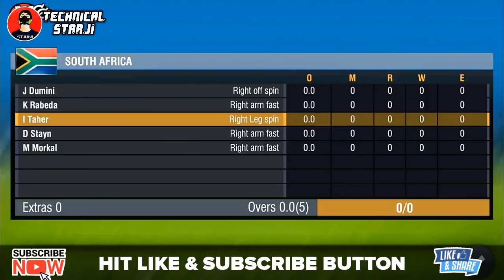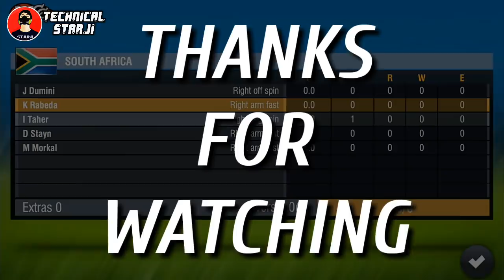WCC2 & Real Cricket 18 Update | नया Features LIVE Audience Or Ultra Edge Hotspot | in Hindi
Hello Friends Kese Ho Ap Sabb To Aj Me Apko Is Video Me Bat Karenge Wcc2 Upcoming Update Features LIVE Audience & Ultra Edge HOTSPOT Coming Soon in Real Cricket 18 And Wccc2